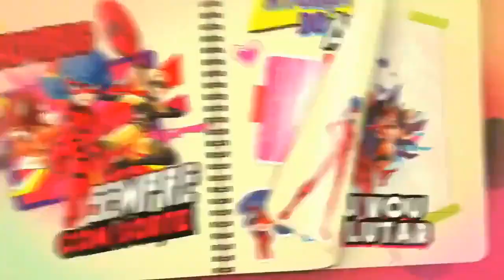Miraculous Mylene Polymouse Spoiler Season 4